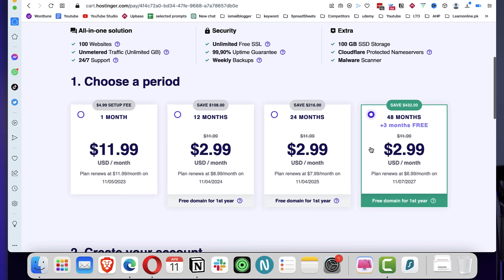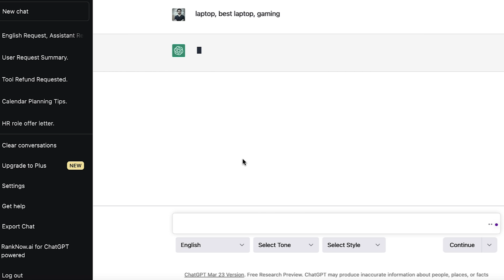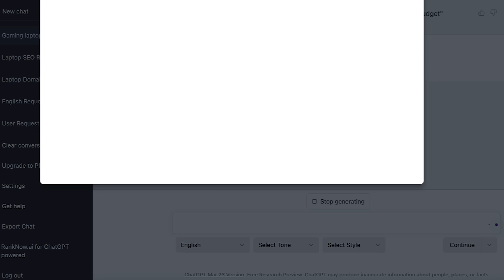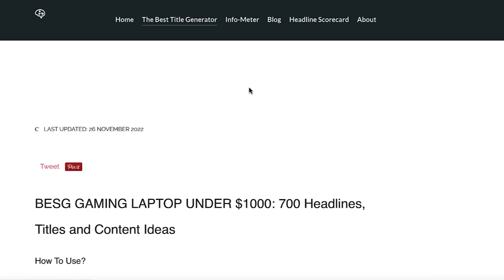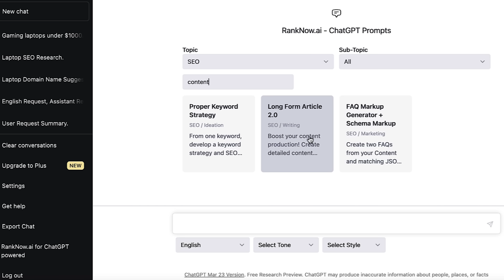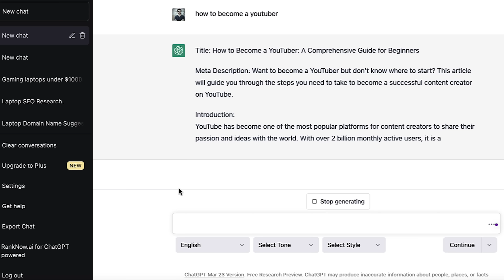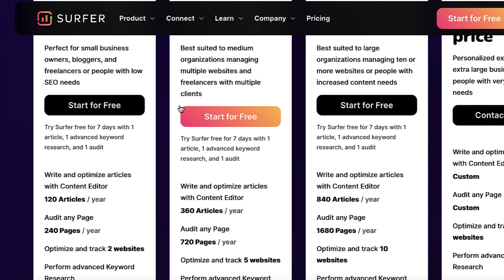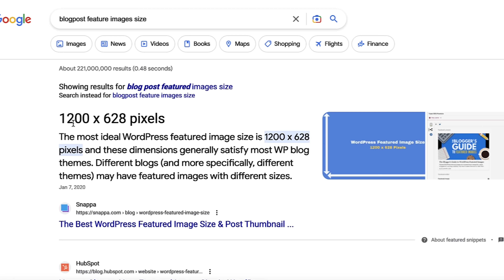10 Best Blogging Tips to Make your 1st $1000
Get a Free professional website for your business without spending a lot of money. With Hostinger hosting, you can save up to $500 and get a free premium theme, plugins, and design. Just click on below link, buy any hosting plan, and we'll help you with the rest. Upgrade your online presence now!

Cheers
IsmailBlogger